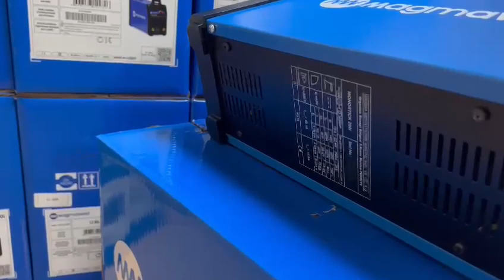Magmaweld Monostick 200i İnverter kaynak makinası - Hirdavat20.com Magmaweld Kaynak Makinaları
1977 yılında "civata ve hırdavat sektöründe en iyi  çözümler sunmak" ilkesiyle yola çıkan Hüseyin Özbudak tarafından kurulan, geçen 44 yıllık tecrübesini ortaya koyan Özbu Oto Çelik Denizli'de faaliyetine sürdürmektedir. ÖZBU OTO ÇELİK CİVATA HIRDAVAT VE TİC. LTD. ŞTİ. farklı sekmenlerde yer alan markalar ile müşterilerimizin taleplerine optimum çözümler sunmaktadır.

O günden bu güne her geçen yıl ürün çeşitlerini arttırarak binlerce mutlu müşteriye 10.000'den fazla ürün çeşidi ile Denizli ve çevre illere hizmet vermeye devam etmektedir. Firmamız Önce Hizmet” felsefesini benimseyerek; sizlere en iyi şekilde hizmet edebilmek için her geçen yıl ürün gamını genişletmiş, müşterilerinin tüm ihtiyaçlarını gidermeye çalışmıştır.

Sahip olduğumuz geçmişin tecrübeleri ile bugünün değerlerinin örtüşmesi ve müşterilerimizi ve çalışanlarımızı her zaman memnun eden sektöründe lider ve yeniliği yönlendiren bir firma olmak tek amacımızdır.

Adres Bilgilerimiz
2. Sanayi Sitesi 139 Sokak No: 17 Denizli
Telefon Numaramız